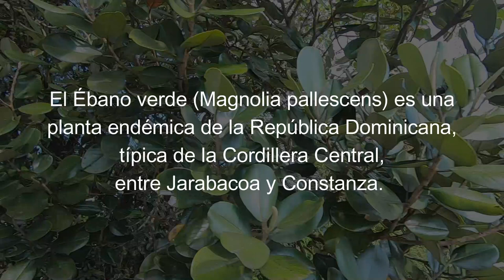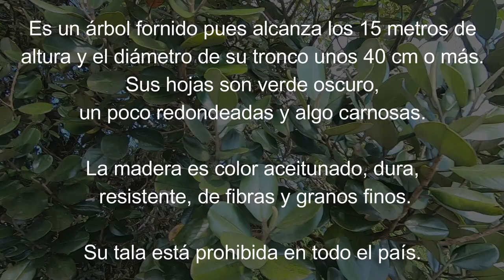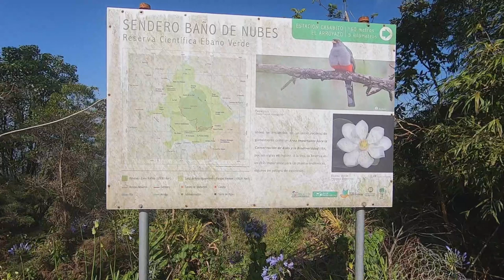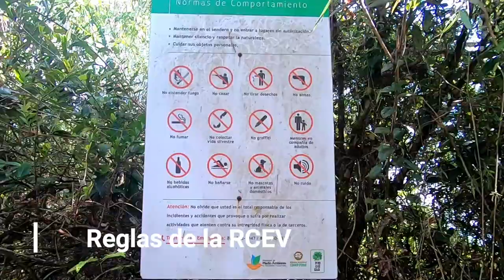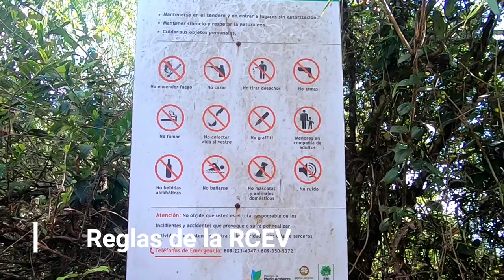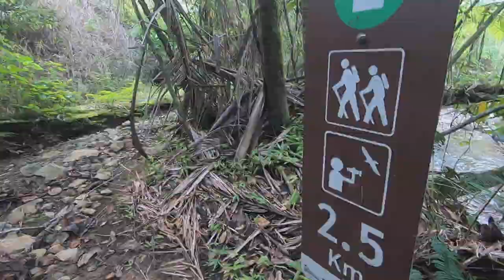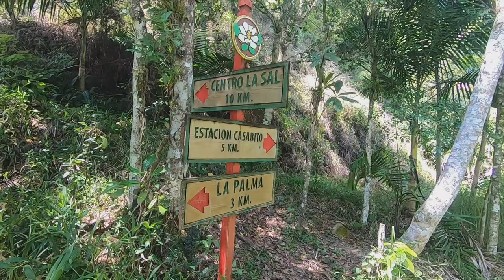Refugio de vida silvestre en Casabito - DO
La Reserva Científica Ébano Verde (RCEV) es refugio de vida silvestre localizado en la República Dominicana.  Acompáñanos, vamos a visitarlo.
Busca la localización en el primer comentario.